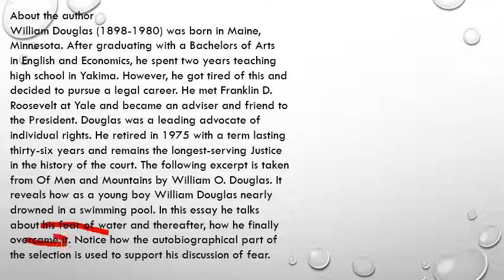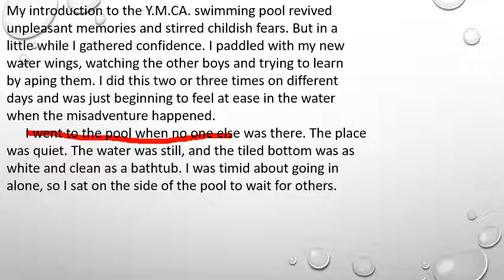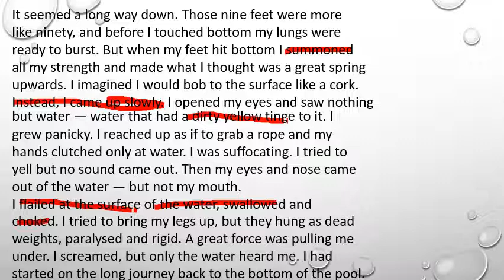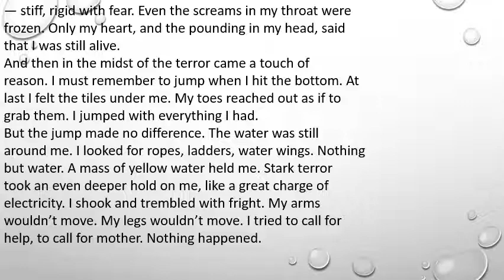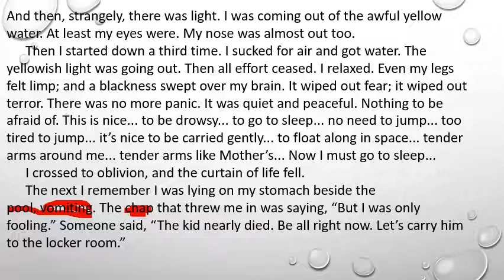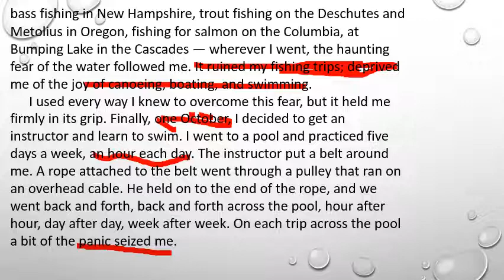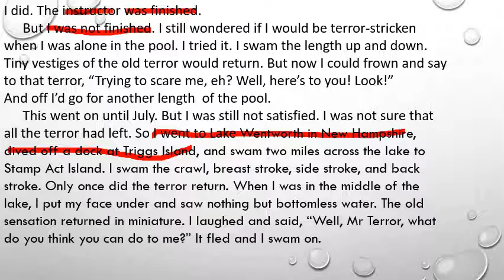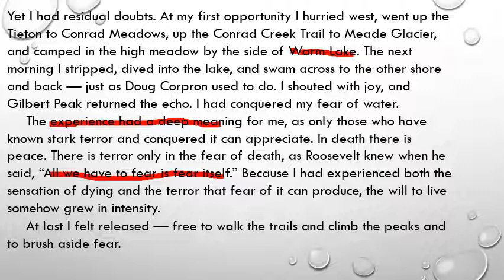DEEP WATER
CLASS-XII#FLAMINGO#DEEPWATER#FULLEXPLANATIONINHINDI